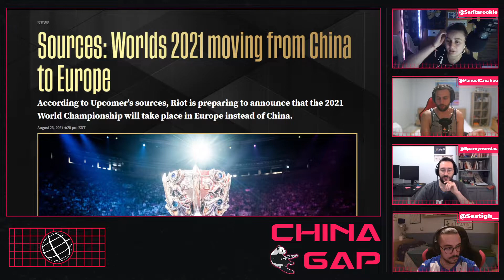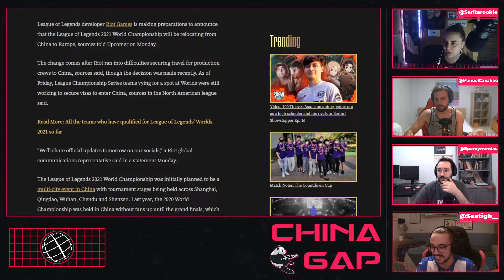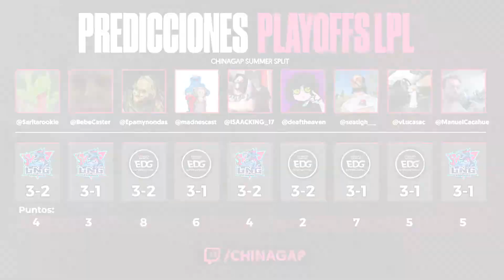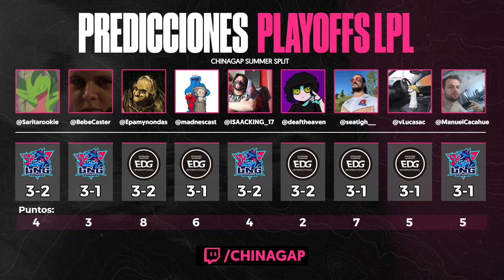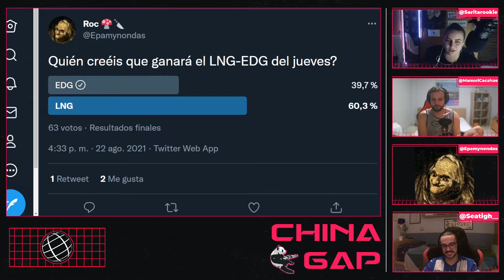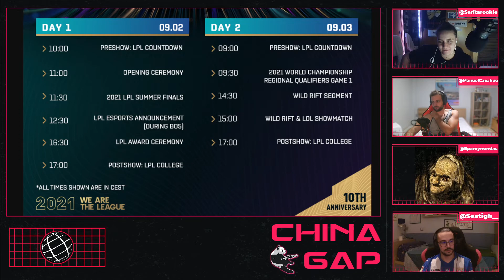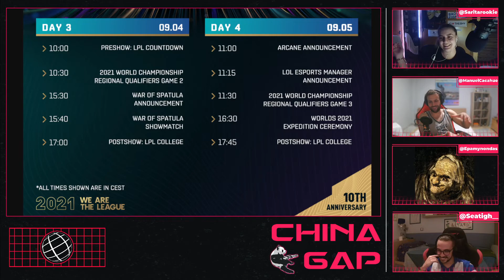MUNDIALES EN EUROPA, Previa LNG vs EDG y FPX vs WE | ChinaGAP 102